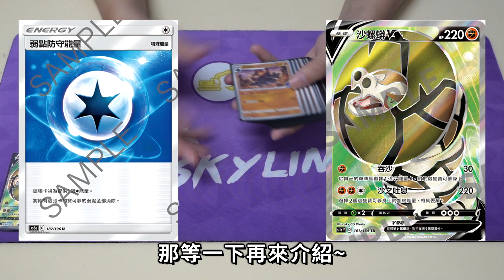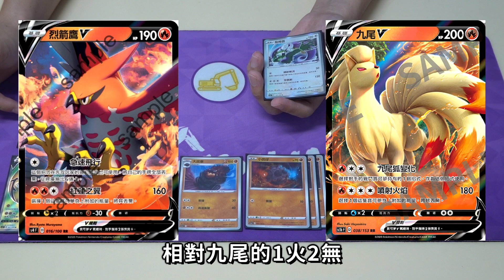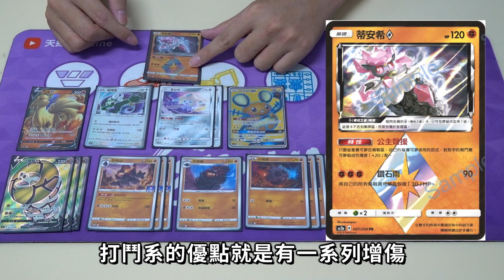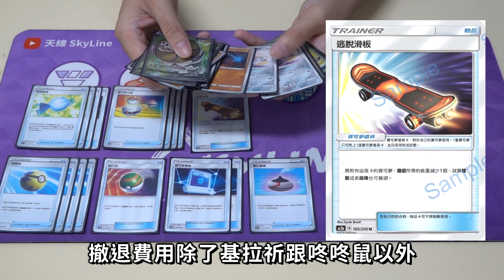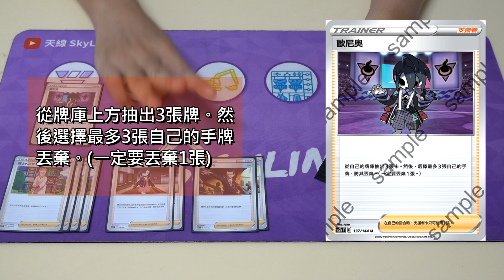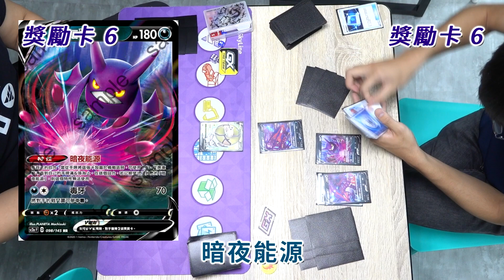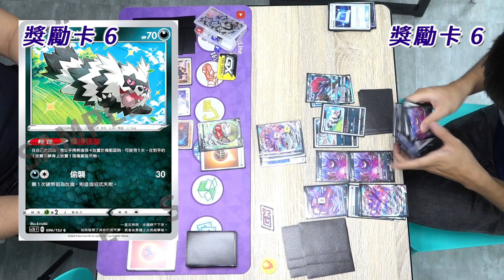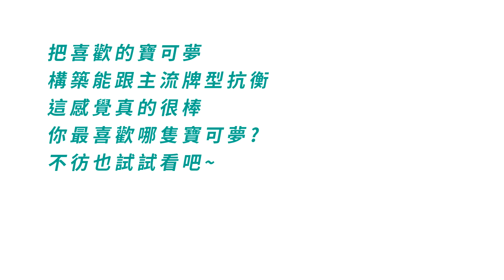【天線 SkyLine】巨炭山 沙螺蟒V 中文版賽制｜寶可夢 Pokemon TCG｜SandacondaV Coalossal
如果有玩PTCGO的話
可以用PoTown Store

影片導航｜
0:00 開場白
0:54 寶可夢
3:13 物品卡
5:01 支援者
6:31 競技場&能量
7:24 最大傷害&舖場
8:04 對戰開始